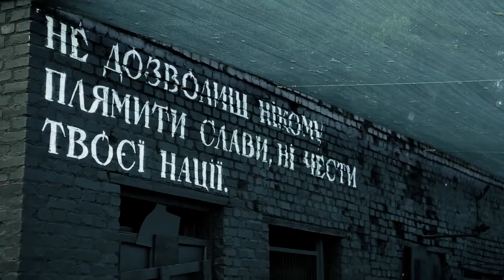СОКИРА ПЕРУНА в Авдіївці